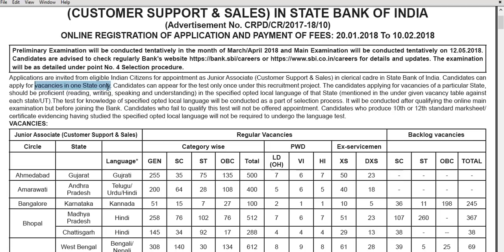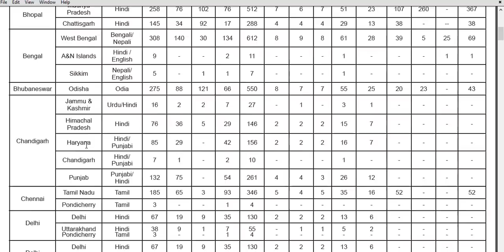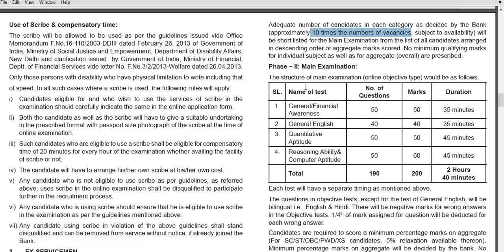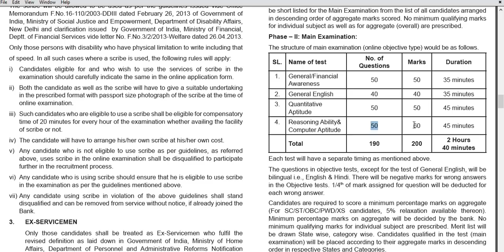SBI Clerk 2018 Notification Junior Associate SBI Clerk 2018 Recruitment: Apply Online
SBI Clerk 2018 Notification – SBI Clerk 2018 Recruitment: Junior Associate Apply Online
SBI Clerk 2018 Notification – SBI Clerk 2018 Apply Online